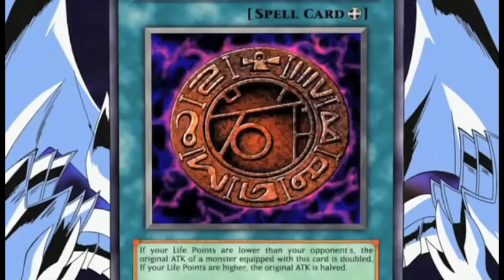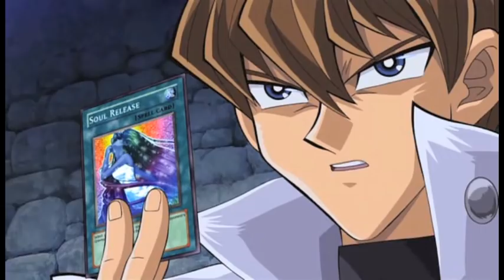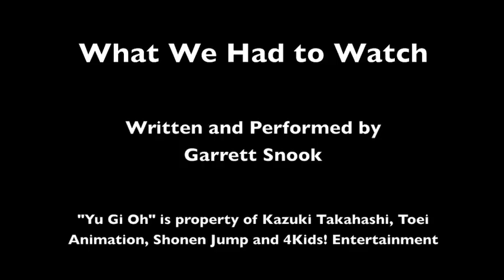YU GI OH: THE MOVIE | What We Had to Watch | Il Neige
Ancient Pharaohs, Egyptian Sorcerers, a children's card game, and Il Neige with a duel disk.  It's "Yu Gi Oh: The Movie" on What We Had to Watch.